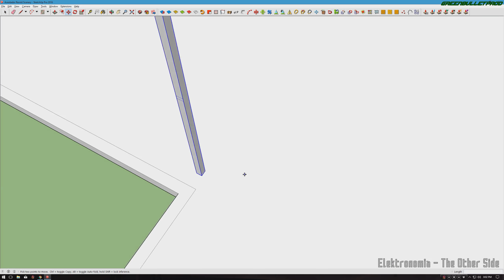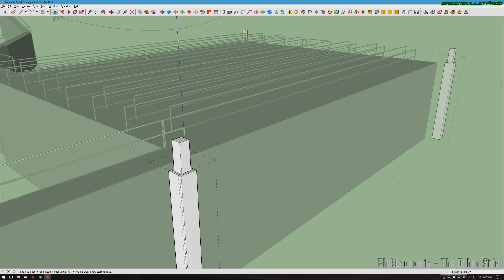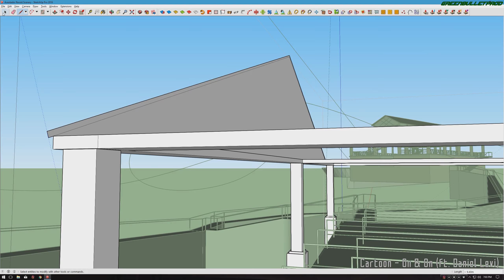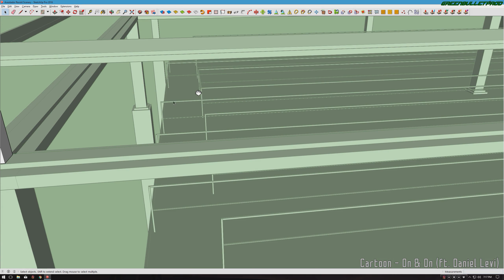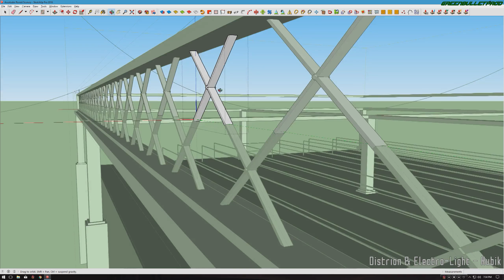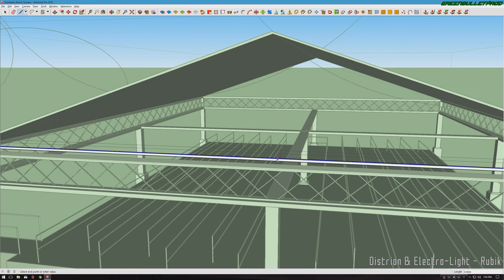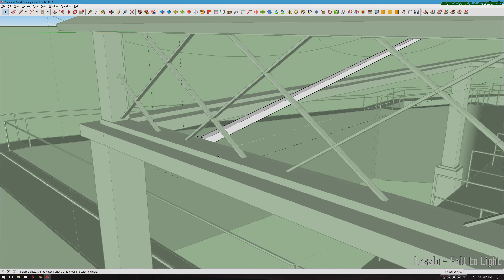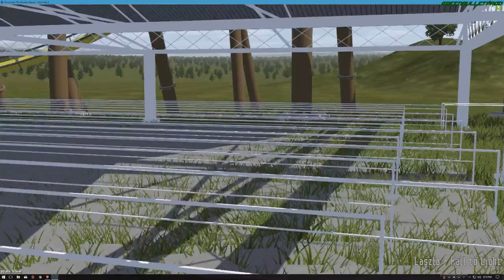Aventador Revisit Scenery Series Part VII | Shade